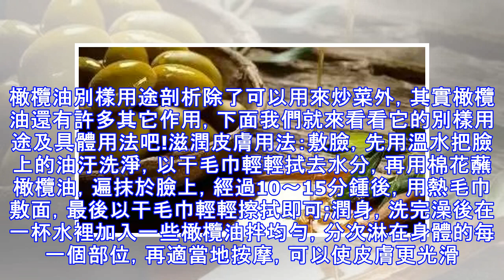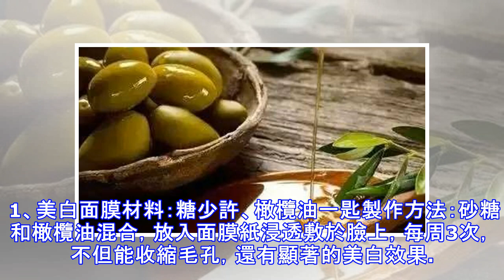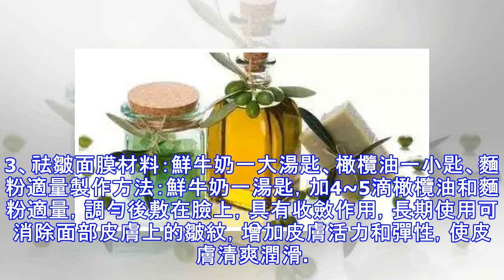橄欖油對女人的作用很大，可惜90%的女人不知道！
人都喜歡保養，橄欖油，作用太大了，又純天然，對皮膚來說是極品，雖然也不便宜，但是忒有必要去用了。小提醒：女人選擇橄欖油的時候一定要注意，一定要選擇特純冷榨的橄欖油，隻有這樣的橄欖油才能美容和減肥，普通級別的酸度大於1度的橄欖油是不能用於美容的。在西方，上好的特純橄欖油一直是有錢女人的美容專用品，3千多年來無數女人用曼妙雪白的肌膚證明，特純橄欖油是全能的「化妝品」，無論是吃或抹均具有美容神奇作用 唯一可以減肥的神油特純橄欖油的不飽和脂肪酸和天然優質維生素E聯合作用，可以分解體內脂肪;維生素K外抹可以吸收皮下多餘脂肪，因此它是唯一內服外用均具有減肥作用的天然植物神油。既可防曬又可以防凍特純橄欖油夏可防曬冬可防凍，夏塗於皮膚可以防止皮膚紅腫刺痛，尤其可以預防皮膚癌;冬季對於皮膚發皴、手腳乾裂、掉皮屑有極好防止效果。嬰兒尿醃、汗醃處亦可塗抹。象水一樣被皮膚吸收特純橄欖油淡淡金色、純淨清澈、清爽不粘，水性的特質令它特別宜於吸收，在皮膚上點一點橄欖油，教你最實用的護膚技巧！稍加摩挲就能迅速與皮膚同化，這一點是其它天然油料完全不能相比的。全身皮膚迅速變細嫩特純橄欖油富含天然優質維生素E、A、B、D、K、F等，對皮膚的滋養非常溫和，沒有人工化學化妝品的副作用，可迅速使皮膚柔嫩而有亞光光澤。一般第一次油浴就有明顯感覺。皮膚問題可迅速改善特純橄欖油製劑在醫學上可以治療燙傷和燒傷，有抗炎和滋養皮膚生長的...